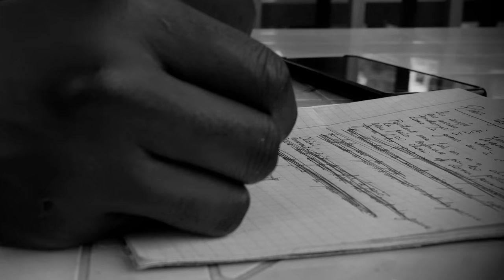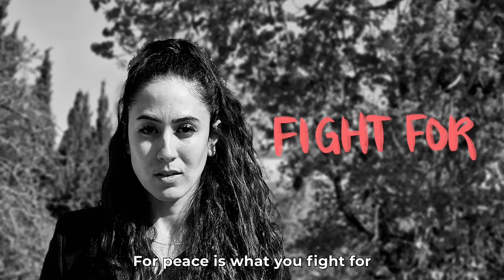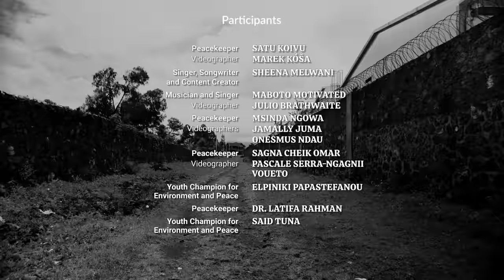Michael Douglas, Nancy Ajram & others join UN Peacekeeping in the fight for peace | United Nations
Today, as the world faces the largest number of conflicts since World War II, @UNPeacekeeping is calling for collective action towards sustainable peace.
The “Peace Begins With Me” poem is a creative collaboration between Congolese peacekeeper and musician Pacifique Akilimali and Nigerian peace advocate and poet Maryam Bukar Hassan.
This video is narrated by peacekeepers, community members and influencers giving voice to a shared vision for peace. The participants hail from some of the 12 countries where peacekeeping missions operate, nations that contribute troops to peace operations, or contribute financial support.
Original score by: Alena Kutumian

Michael Douglas | Actor, Producer and UN Messenger of Peace

About the campaign:
The Peace Begins With Me campaign celebrates the millions of people, peacekeepers and community members who strive towards peace together, and showcases the impact of all those who strive against all odds to build a better future. Their stories inspire us all to take action in the knowledge that “peace begins with me”.

About peacekeeping:
For 75 years, UN peacekeeping has made a tangible difference in the lives of millions of people caught up in catastrophic conflict. Peacekeepers are ordinary people, working in dangerous and strenuous conditions to achieve extraordinary outcomes. They help prevent conflict, protect civilians, advance political solutions, and support democratic processes. Despite the challenges, peacekeepers persevere, alongside many partners, in the collective pursuit of peace.